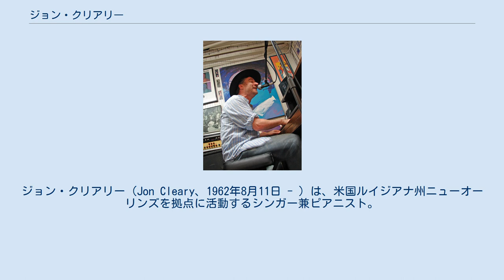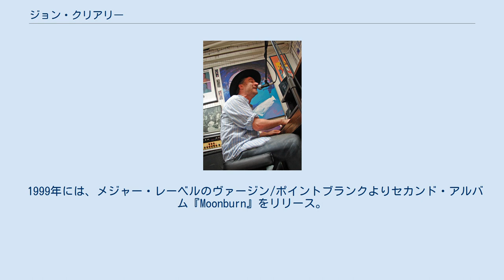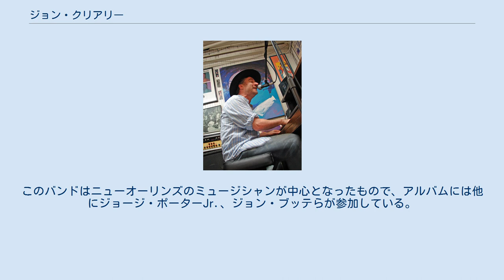ジョン・クリアリー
タンブリッジ・ウェルス出身の人物
ジョン・クリアリー（Jon Cleary、1962年8月11日 - ）は、米国ルイジアナ州ニューオーリンズを拠点に活動するシンガー兼ピアニスト。
イギリス出身だが17歳のときに渡米。
今では、ニューオーリンズを代表するピアニストの一人として知られている。
プロフェッサー・ロングヘアらのニューオーリンズR&Bを影響を色濃く受けながらも、ファンク、ラテンなど幅広い音楽的要素を取り入れたサウンドが特長。
ボニー・レイットのバンド・メンバーとしてツアーとレコーディングに参加したことでも知られている。
 1962年、ロンドンの北部に生まれる。
父親や伯父、祖母、祖父が歌手またはミュージシャンという音楽的な家系だった。
5歳でギターを手にし、15歳で初めてのバンドを結成する。
 1980年、17歳の時に渡米する。
ニューオーリンズの著名なクラブ、メイプル・リーフ・バーでペンキ塗りの仕事をする傍ら、音楽活動をするようになった。
ニューオーリンズでピアノの魅力に取り憑かれたクリアリーは、本格的にピアノに取り組むようになった。
 ニューオーリンズでは、ウォルター"ウルフマン"ワシントン、スヌークス・イーグリン、アーニー・ケイドー、ジョン・ムーニーなどのミュージシャンたちとの共演を重ねた。
1992年には、ダーウィン"ビッグD"パーキンズ(ギター)、コーネル・ウィリアムズ(ベース)、ジェフリー"ジェリービーン"アレクサンダーをメンバーとした自身のバンド、アブソリュート・モンスター・ジェントルメンを結成。
バンド名はジョニー・"ギター"・ワトソンの曲名から取られている。
1994年には、ニューオーリンズのミュージシャンたちをバックにレコーディングされたソロ・デビュー・アルバム『アリゲーター・リップス&ダーティ・ライス』をリリースした。
 ビザの問題から出国を余儀なくされたクリアリーは、この後、一時的にイギリスに拠点を移したが、1995年にはニューオーリンズに戻っている。
この頃、クリアリーはタジ・マハールのツアーに参加。
続いて、ボニー・レイットからも声がかかり、彼女のバンドに迎え入れられた。
ツアーに同行し、彼女の2002年のアルバム『シルバー・ライニング』にも参加した。
 1999年には、メジャー・レーベルのヴァージン/ポイントブランクよりセカンド・アルバム『Moonburn』をリリース。
続いて地元ニューオーリンズのレーベル、ベイシン・ストリートより2枚のアルバムを発表するなど、順調に作品をリリースしていった。
 2008年には自主制作による初のライブ・アルバム『Mo Hippa』をリリース。
同年秋には、アブソリュート・モンスター・ジェントルメンとしての初となる日本ツアーのために来日し、横浜、東京、名古屋、大阪の4都市で公演を行った。
 また同年、ジョン・スコフィールドの新バンド、パイアティ・ストリート・バンドに参加。
翌2009年、アルバム『パイアティ・ストリート』がリリースとなった。
このバンドはニューオーリンズのミュージシャンが中心となったもので、アルバムには他にジョージ・ポーターJr.、ジョン・ブッテらが参加している。
2009年9月、クリアリーは同バンドとともに再来日を果たした。
 2012年、アラン・トゥーサンの曲のカバー集『Occapella』をリリース。
翌2013年には5月、9月と相次いで来日公演を行った。
 2016年、アルバム『Go Go Juice』で初のグラミー賞を受賞した（リージョナル・ルーツ・ミュージック・アルバム）。